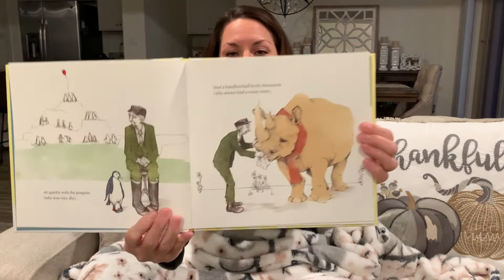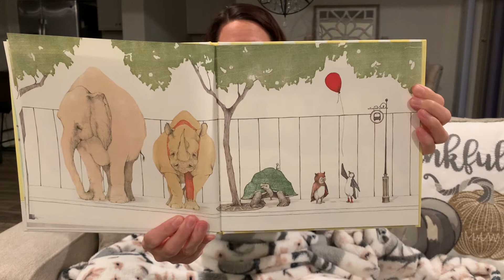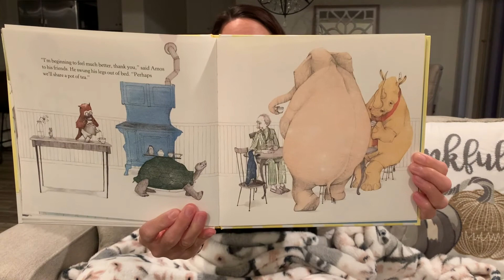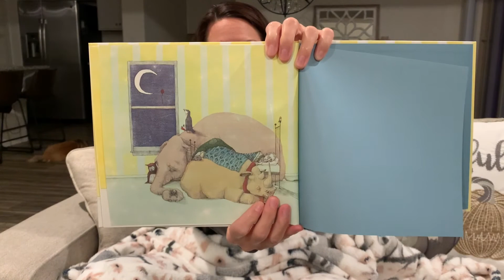A Sick Day for Amos McGee